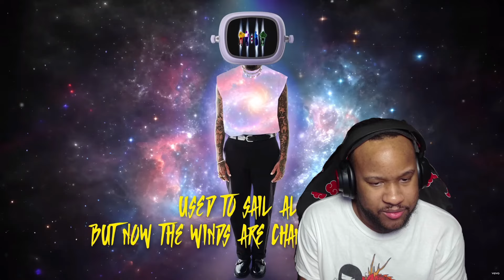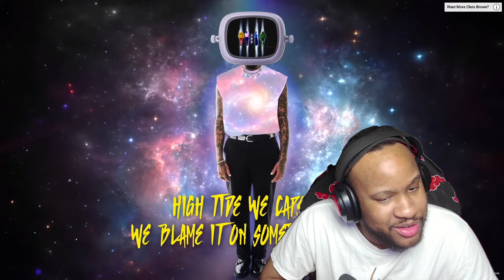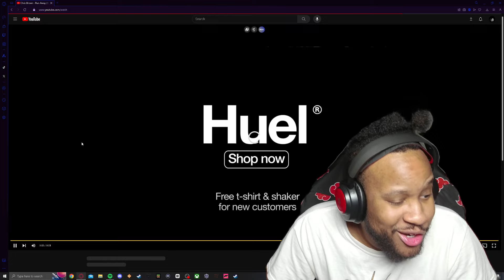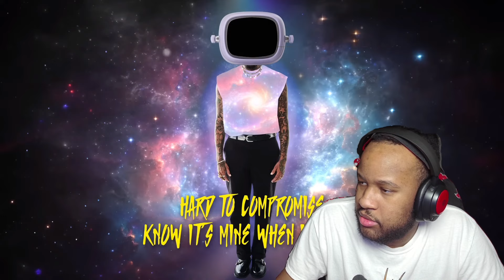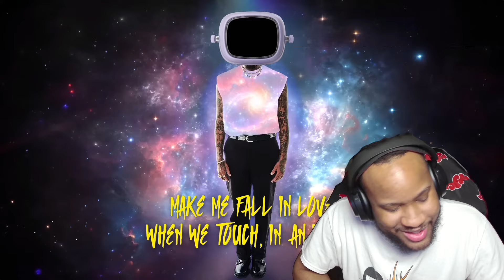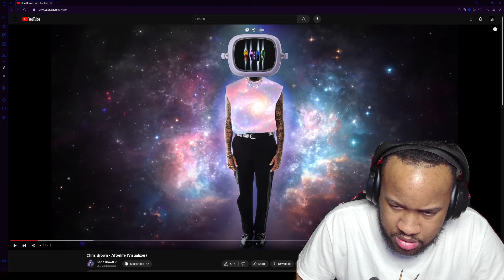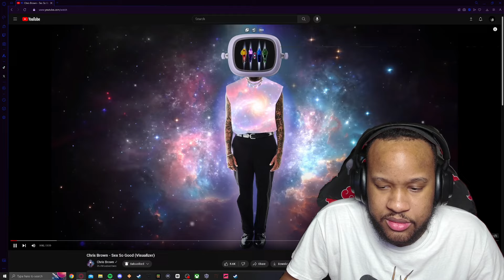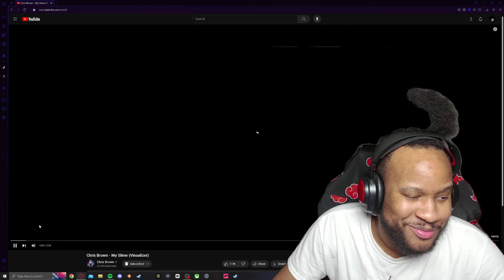CHRIS IS UNTOUCHABLE | CHRIS BROWN - 11:11 (DELUXE) | REACTION